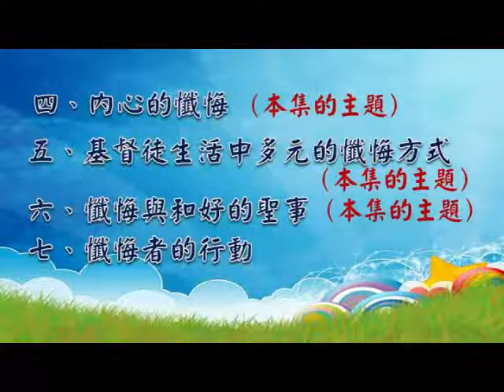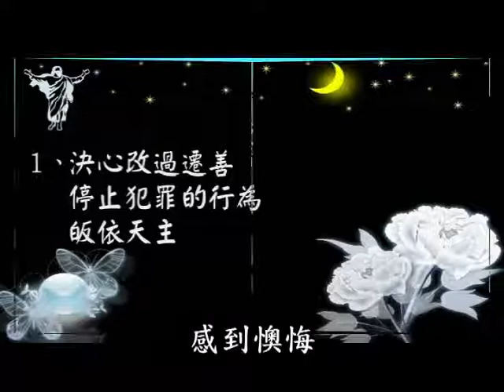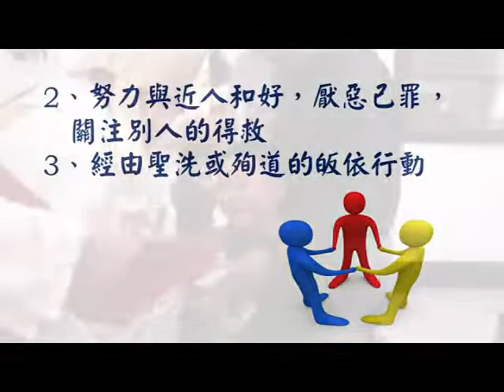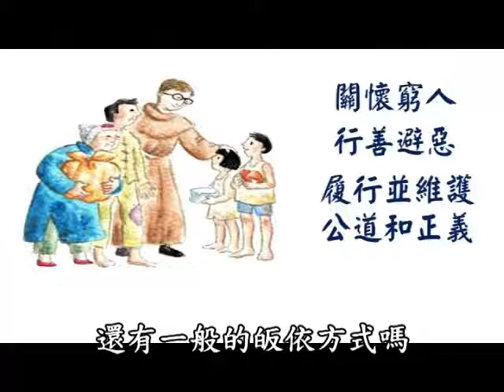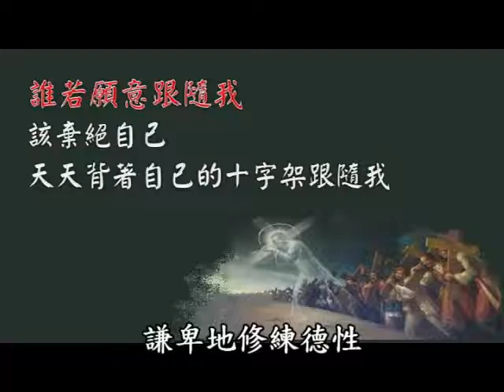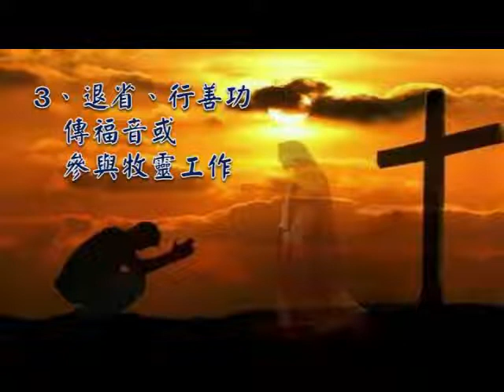教理十分鐘086基督徒的多元懺悔方式2